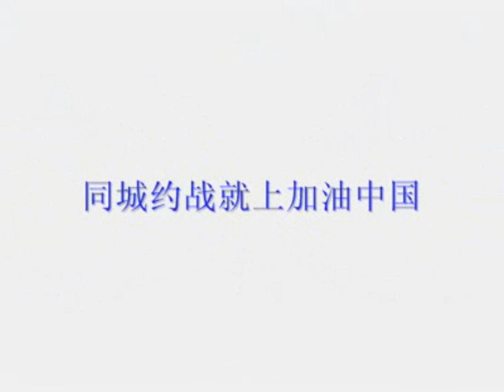加油中国梦幻欧洲杯大连超越足球队VS福星电子足球队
加油中国体育社区 比赛，完全与欧洲杯同步，赛程也将尽可能一致。本视频是大连超越足球队VS福星电子足球队供大家分享，更多视频请登陆加油中国体育社区。